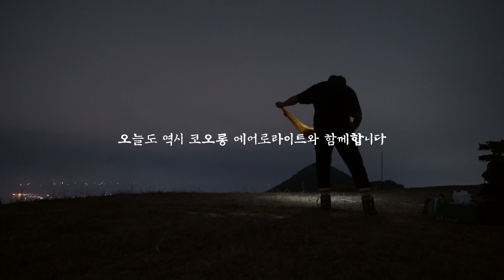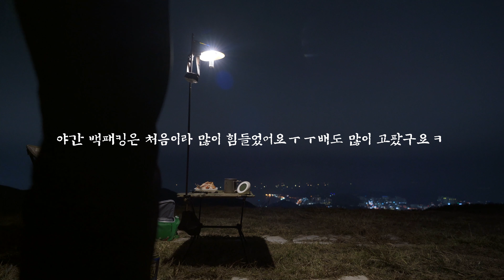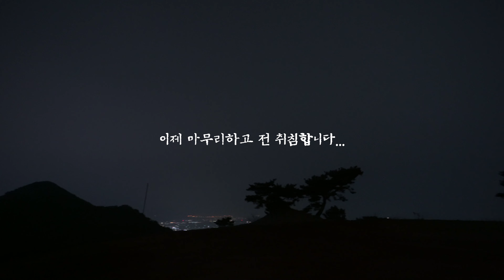4Kㅣ우중백패킹ㅣ솔로백패킹ㅣ솔로캠핑ㅣ야간백패킹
안녕하세요. 숏강TV입니다.

오늘 영상은 정말 해보고 싶었던 우중백패킹을 다녀왔습니다.
비는 그렇게 많이 온건 아니지만 나름 만족하며 즐기다 왔습니다.
그리고 항상 산에서는 조심하시는 거 아시죠 저도 하산하는 중에 조심한다고 했는데 넘어지는 사고를 당했습니다. 다친 곳은 없지만 가슴이 철렁했습니다.
캠핑이든 백패킹이든 항상 안전을 최우선으로 생각하는 캠퍼 백패커가 되겠습니다^^

장소 - 부산

배낭 - 미스테리렌치 NEW 테라플레인 82 포레스트M
텐트 - 코오롱스포츠 에어로 라이트 2P
타프 - 힐레베르그 20XP
매트 - 엑스패드 다운매트 XP9
테이블 - 헬리녹스 택티컬 테이블M 멀티캠
체어1 - 헬리녹스 택티컬 체어/멀티캠
랜턴 - 골제로
카메라 - 소니 A7C
렌즈 - FE 16-35mm F2.8 GM

감사합니다^^